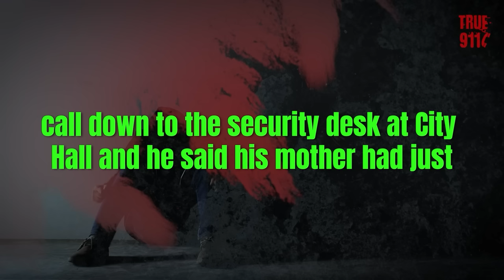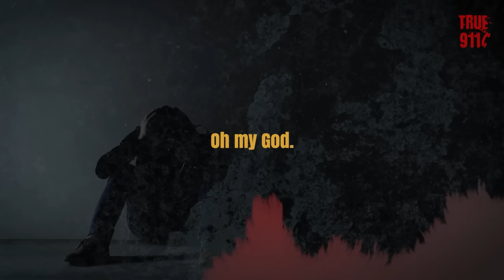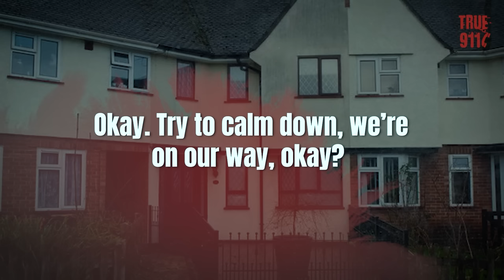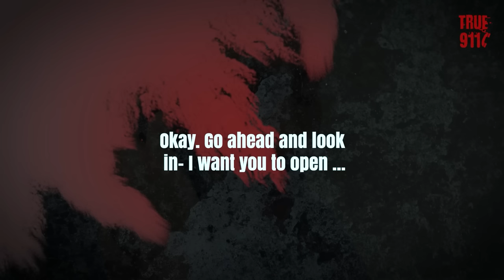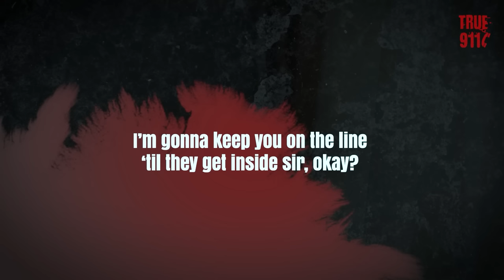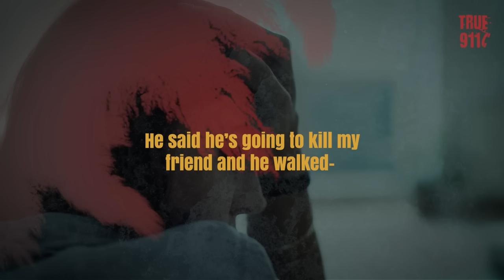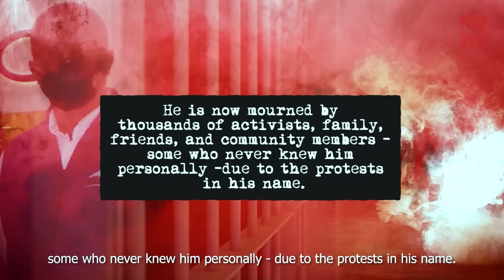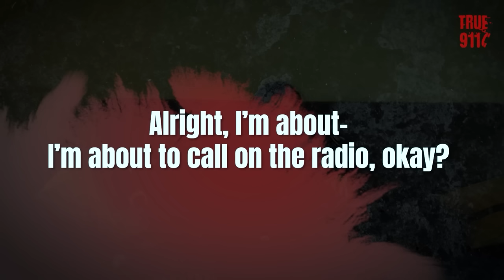10 Jaw-dropping Real 911 Calls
True 911 Calls: very real disturbing 911 calls with included updates and backstories.

In today’s 10 jaw-dropping 911 calls - a swatting prank with a deadly ending, a brave woman tracks down a bank robber, and an unsolved murder that will play on your mind for days to come.

0:00 Swatting Call
08:43 Frantic Shooting 911 Call
16:25 Robert Cerqua Case
22:16 Wife Found in the Pool
27:09 Feagaiga Tausaga Leiataua Case
36:18 Tracking Down a Bank Robber
40:21 "Drop The Hammer!"
49:25 Off-duty Paramedic Saves Own Wife
52:35 Dispute Turns Deadly
55:46 Katie Janness Case

In this video we can hear interesting stories from people who called 911: